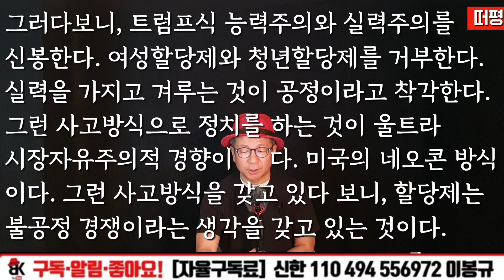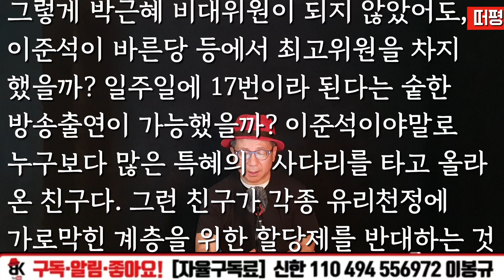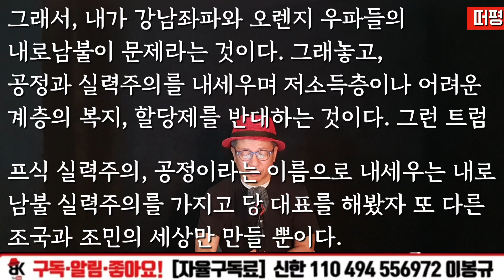강남 좌파와 오렌지 우파의 내로남불